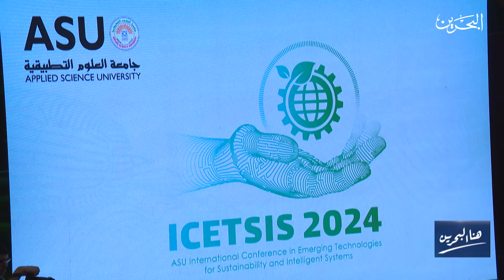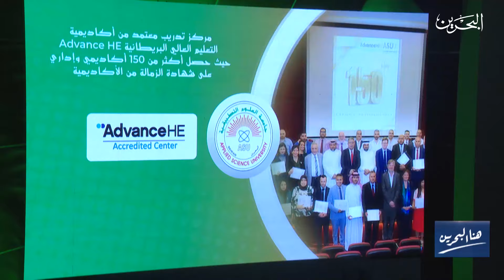هنا البحرين | 31-1-2024